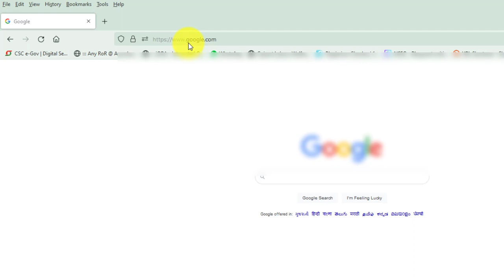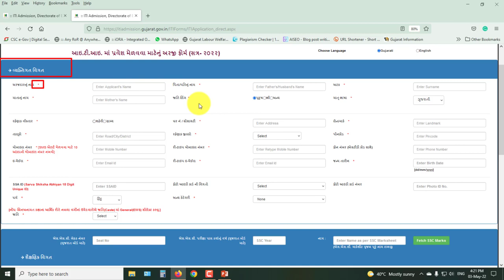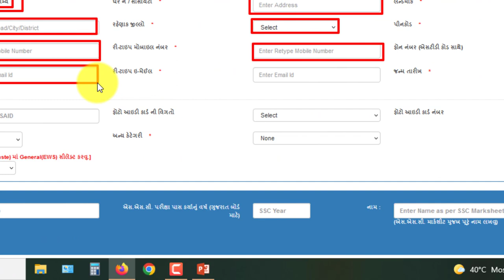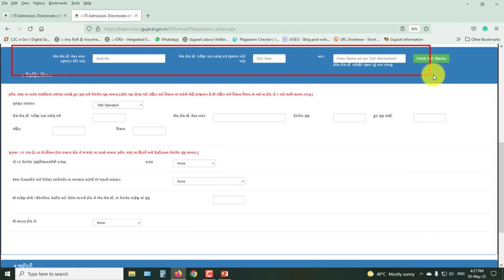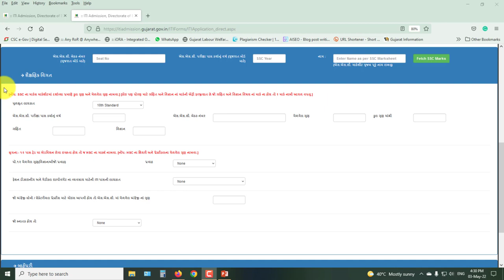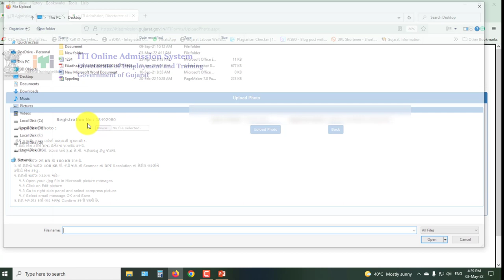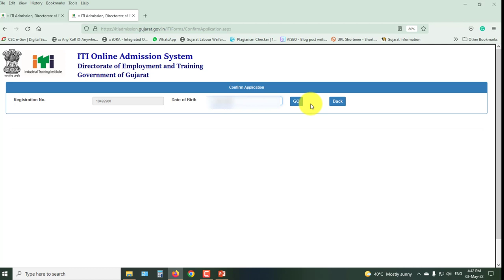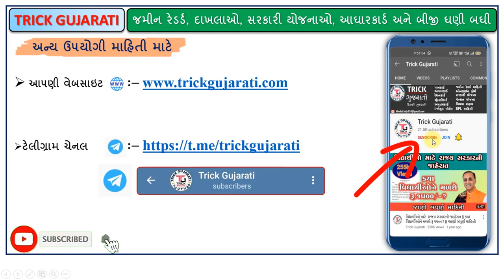How to Apply for ITI Admission 2022| iti પ્રવેશ માટે ઓનલાઈન ફોર્મ કેવી રીતે ભરવું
મિત્રો આ વિડયોમાં આઈ.ટી.આઈ માં પ્રવેશ મેળવવા માટે ઓનલાઈન ફોર્મ કેવી રીતે ભરી શકાય તેના વિશે માહિતી આપવામાં આવેલી છે